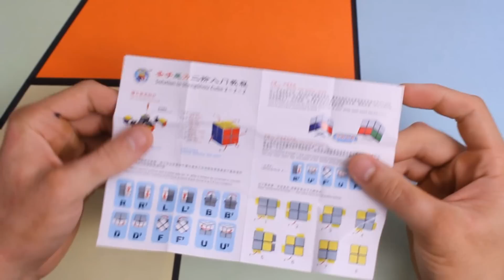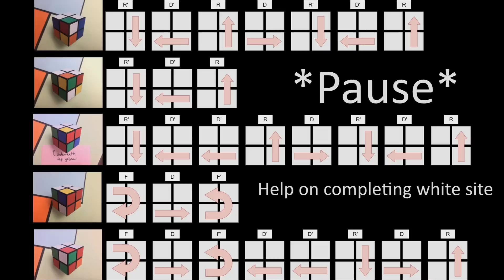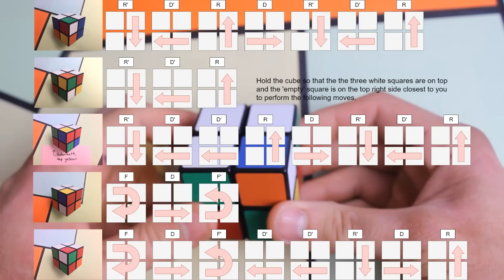How to solve a 2x2x2 Rubik’s Cube: Easiest Beginner Tutorial in HD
This is the easiest method to solve the 2x2 Rubik’s cube! Also known as a 2x2x2 Rubik’s cube or pocket cube, it’s a fun little toy to learn and impress your friends or family with. This tutorial is laid out in a simple 3 step process: using 2 very easy algorithms you can learn how to solve the 2x2 Rubik’s cube in a few minutes. (Affiliate link)

Step 1: Solving white faces: 0:28
Step 2: Solving whole side: 1:39
Step 3: Ordering corners: 4:57
Step 4: Solving the cube: 7:54
Examples: 9:30

Step 1/2:
The first step to solving the 2x2 pocket cube is to solve a whole side. This is the hardest part of the whole process because it requires a tiny bit of trial and error, but once this is done, you’re 80% done! In this video, we solve the white face, and I show you methods how to solve the white side.

Step 3:
The second step is solving the corner order of the rest of the cube. For this step, we should make sure all the corners are in their right corners, but they don’t have to be solved. (The colours can be flipped around). I’ll call this half-solved corners.
The algorithm to get all the corners in the right spot for this is simple. While looking at the cube with the white side facing the ground and with a half-correct corner in the top right, do this algorithm (Algorithm 1):

It may look tricky, but if you look at the cube while doing it, it’s a very symmetric step.

If the corners aren’t solved after one try of algorithm 1, try again.
If the corners aren’t solved after two trials of algorithm 1, look at your cube.

If the opposite half-corners are solved, perform algorithm 1 on a wrong-half corner. This will mix the order of the corners to make it solvable. Just repeat step 2 now and it will solve all your half-corners.

If the one row half-corners are solved, rotate the top so the two solved half corners are on the back side. Now perform algorithm 1 on a wrong-half corner. This will mix the order of the corners to make it solvable. Just repeat step 2 now and it will solve all your half-corners.

Step 4:
This is the easiest part of the whole thing! Putting the half-corners in the right spot.
The algorithm is:
R’    D’    R     D

Keep repeating this on a corner until a yellow is on the top, then simply turn the top clockwise to the next unsolved yellow. Repeat until all top yellows are solved!
Thanks for supporting my channel. You'll love what is coming up!

and save 25% with code "BuckOff25"🔥🔥